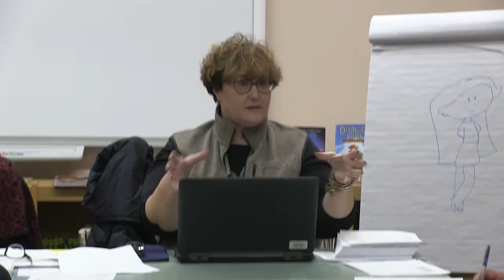Whately School Committee - March 13, 2017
The regular monthly meeting of the Whately School Committee. Recorded March 13, 2017 at the Whately Elementary School. Footage provided by FCAT Production Assistant Joe Zinan.